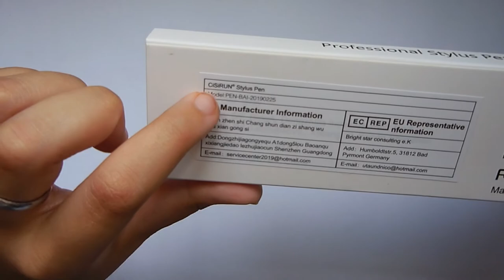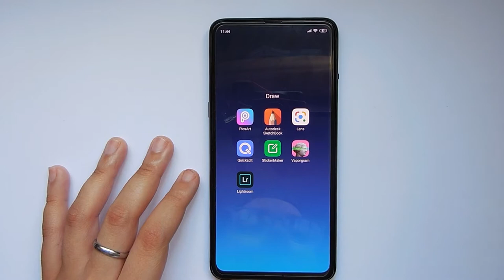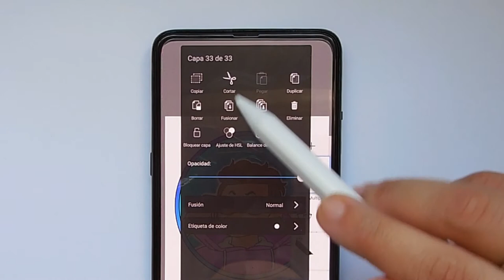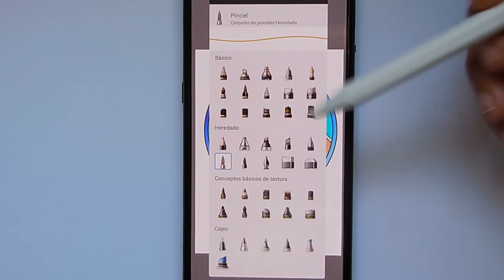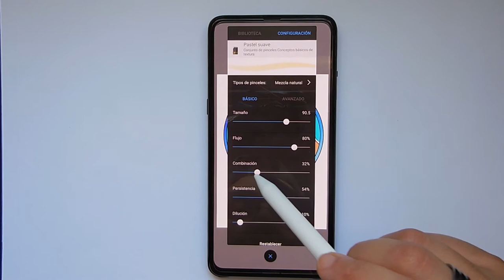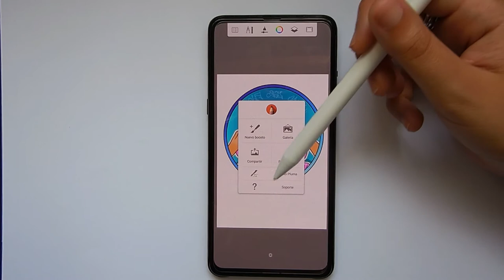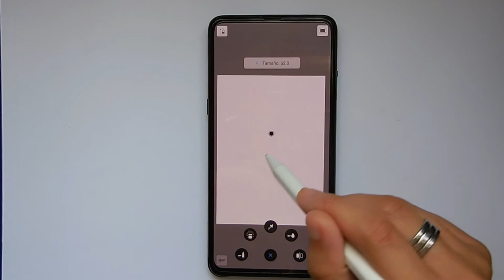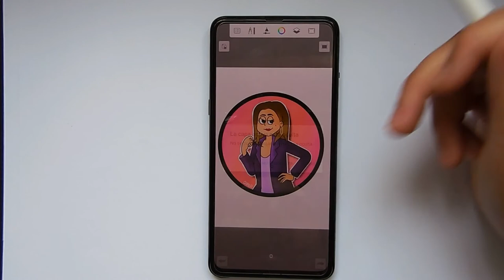¿CON QUÉ PINTO EN MI MÓVIL? | Carka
LINK del LÁPIZ

MIS REDES

PREGUNTAS FRECUENTES

Huelva, España.